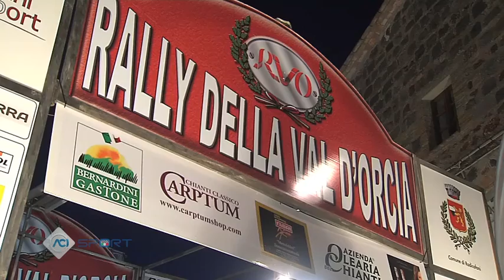TROFEO RALLY TERRA - VAL D'ORCIA 30/10/2016